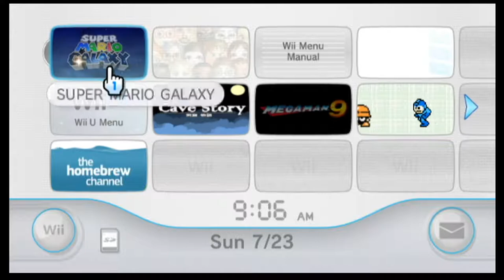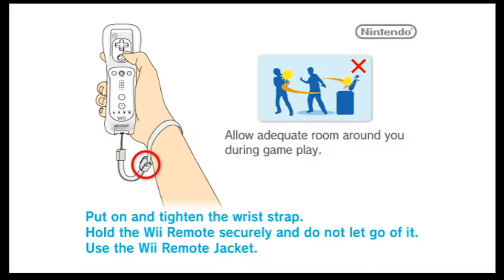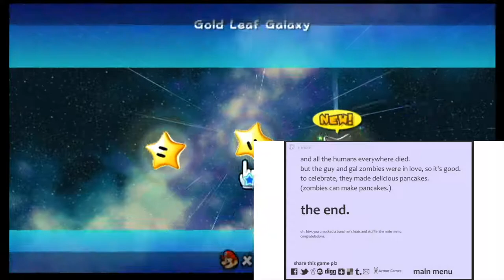Super Mario Galaxy - PART 10: Sailor Moon Body Pillow - Let's Play